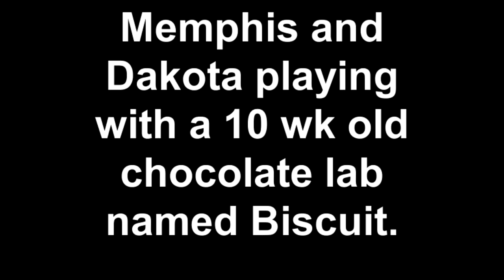Memphis and Dakota playing with a 10 wk old chocolate lab named Biscuit.